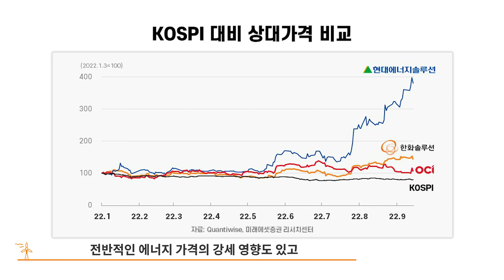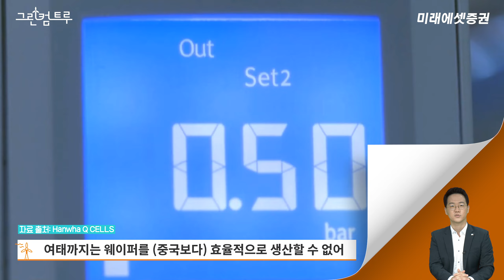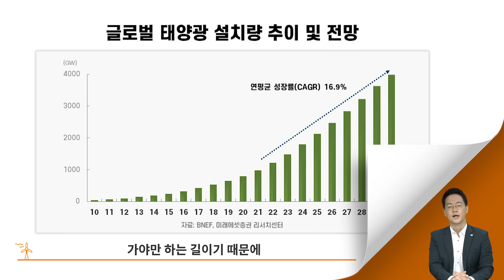[그린컴트루] 2편 - 국내 태양광, 여전히 좋게 보는 이유 | 한화솔루션 (feat. IRA)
Energy Transaction(그린에너지), 미래 모빌리티(수소 모빌리티, 모빌리티 서비스) 등 Green 테마내 주요 현안들에 대해 설명 드리고, 관련 종목 및 투자 아이디어까지 챙겨드립니다.

[▼지난 영상 보러가기▼]
[그린컴트루] 1편 - 바이든의 변심 (f. 천연가스, 원전)

※ 본 조사분석자료는 당사의 리서치센터가 신뢰할 수 있는 자료 및 정보로부터 얻은 것이나, 당사가 그 정확성이나 완전성을 보장할 수 없으므로 투자자 자신의 판단과 책임하에 종목 선택이나 투자시기에 대한 최종 결정을 하시기 바랍니다. 따라서 본 조사분석자료는 어떠한 경우에도 고객의 증권투자 결과에 대한 법적 책임소재의 증빙자료로 사용될 수 없습니다.